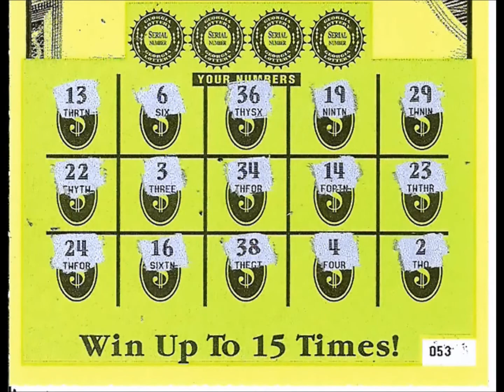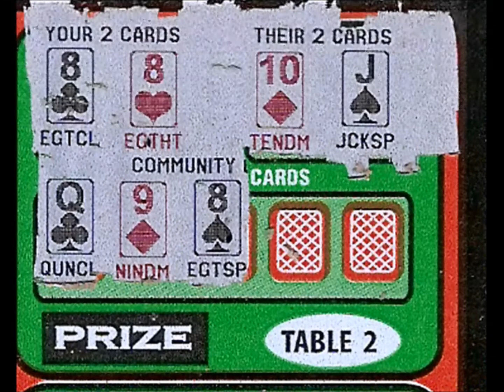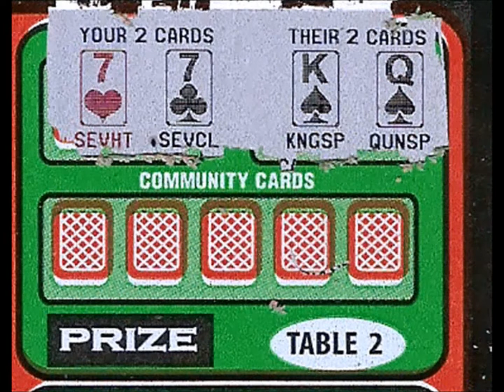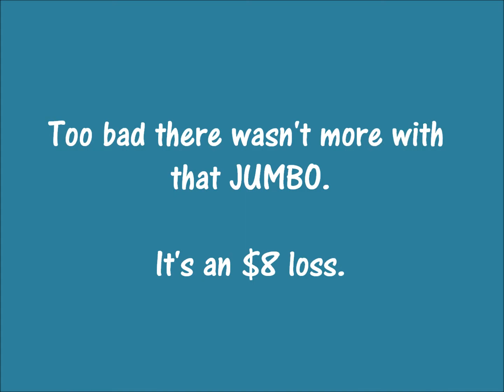Episode 46 - Giant Jumbo Bucks and $500,000 Hold 'Em Poker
$5 Giant Jumbo Bucks
$5 $500,000 Hold 'Em Poker